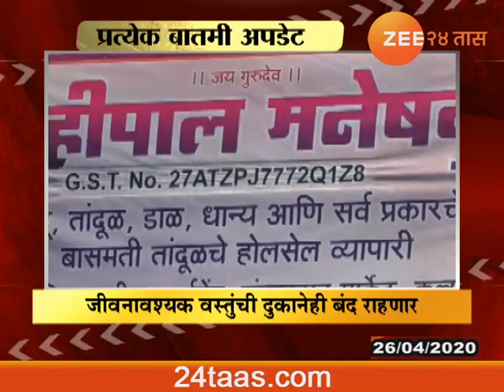5 Minute 25 Batmya | 26 April 2020